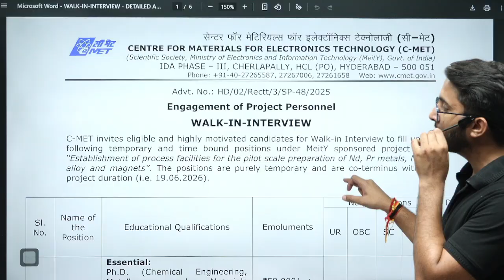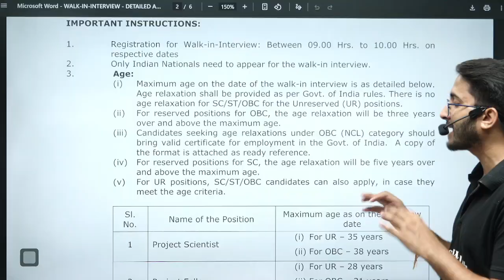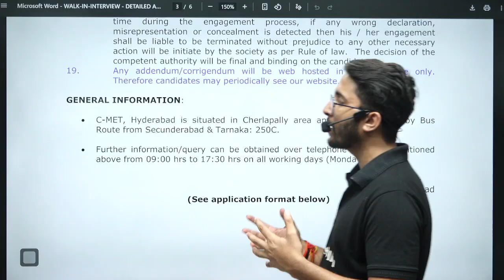CMET Recruitment 2025 | Government Of India | Exciting Opportunity For Engineers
The Centre for Materials for Electronics Technology (CMET) under the Ministry of Electronics and Information Technology (MeitY), Government of India, has officially announced its CMET Recruitment 2025. In this video, we’ll cover complete details about CMET Recruitment 2025 — including eligibility criteria, selection process, age limit, salary details, important dates, and how to apply online through the official CMET portal.

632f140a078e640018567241